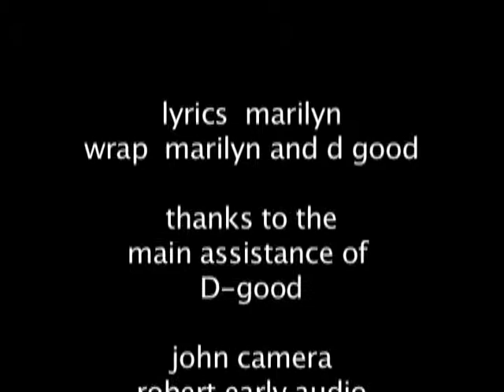THE WRAPITATOR PART 3